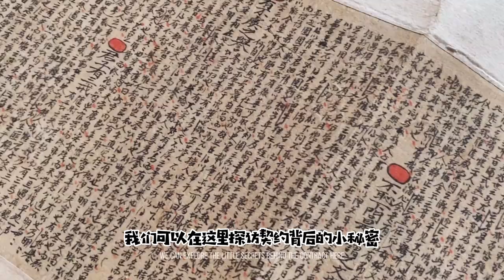Welcome to visit the ancient houses in Shicang